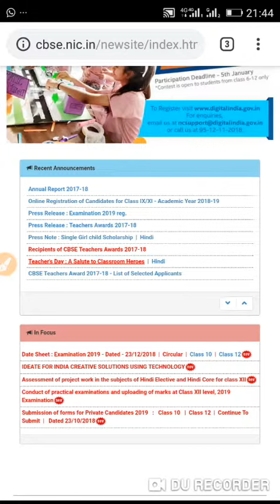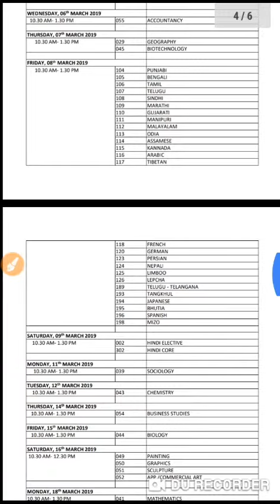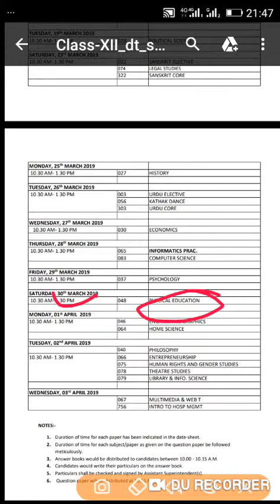CBSE Declared Board Exams Datesheet.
In this video I am discussing about the dates of exams for class 12 th commerce.